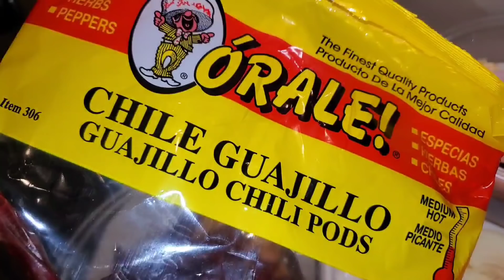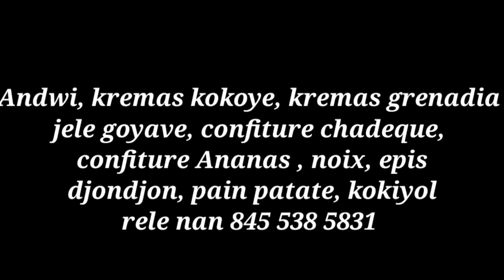Taco ak viann poul